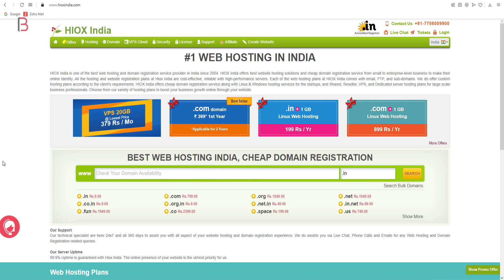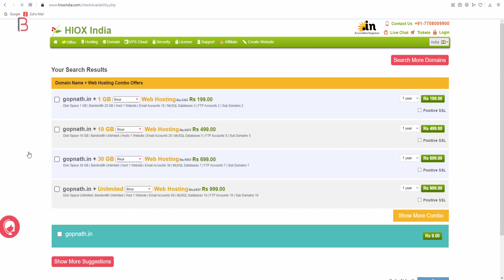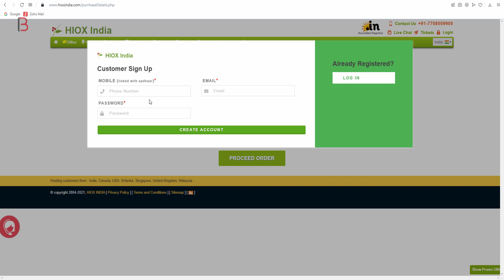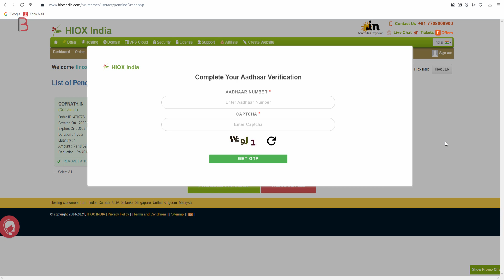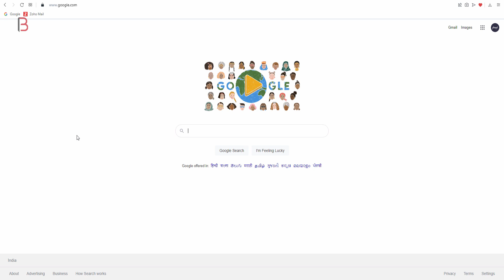😮 OMG | .IN Domain Name Only at Rs 9 | .IN Domain Promo Code 2022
Hello doston, aaj mai rs 9 .in domain ka jo pura offer hai eske bare mai details mai bat karne wale hai, ki kya real mai yaha se aapko rs 9 mai .in domain milega.

Agar dosto aapko aapka adhar details share karne mai koy dikkat nahi hai to fir go fot it..

▶️ Tech Support

          ◼️ VPS Configuration
          ◼️ Website Migration

▶️ Our Websites

▶️ Thanks